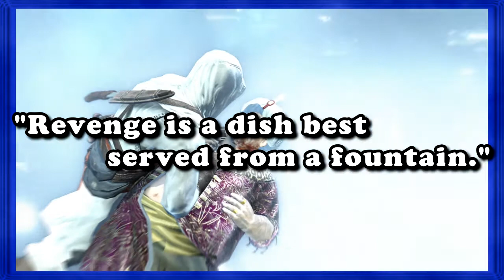MNPG - Assassin's Creed Ep. 18 - Wine Fountain Rich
With apologies to the Vegan community.